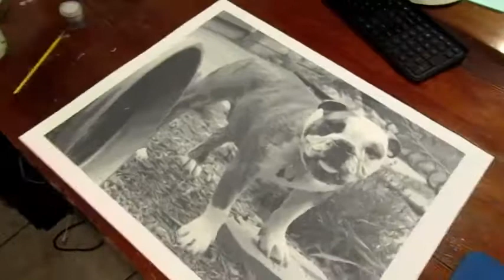Speed painting of an English Bulldog